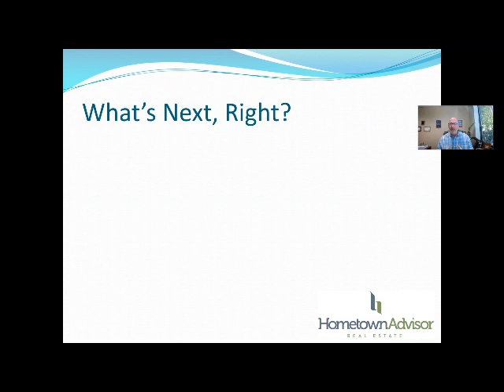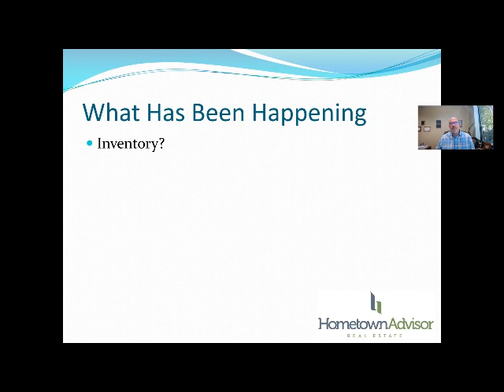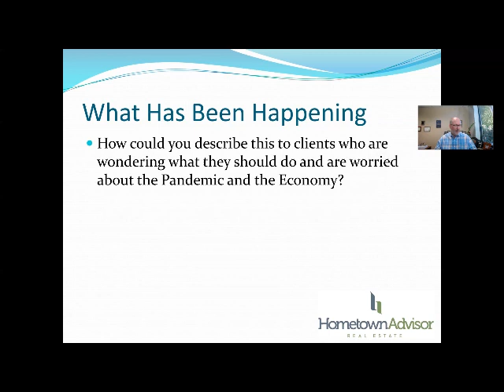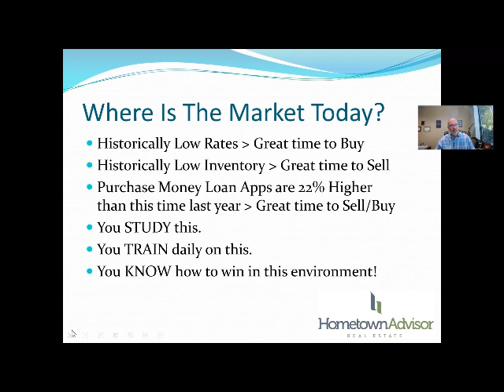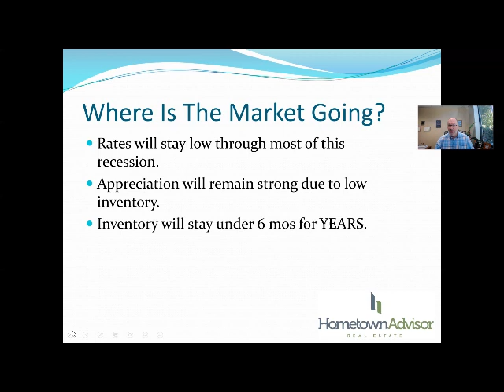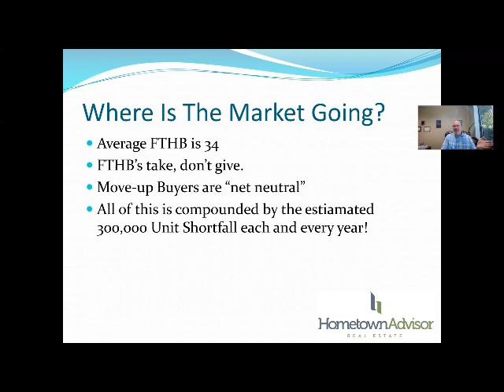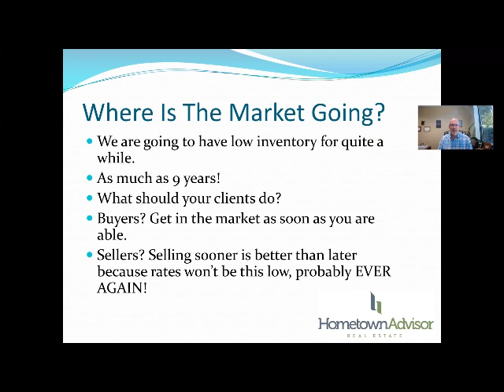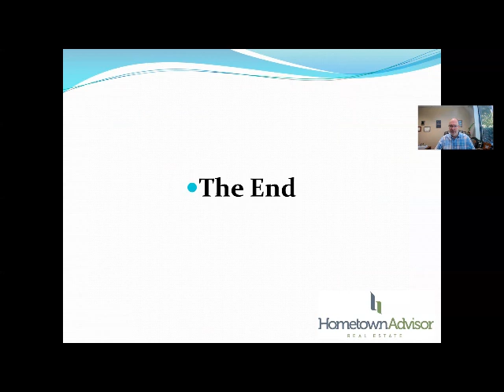Weekly Workshop Training The 2020 Market Update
Wednesday, August 26th 2020 - Training on the Market Trends and where it is headed.